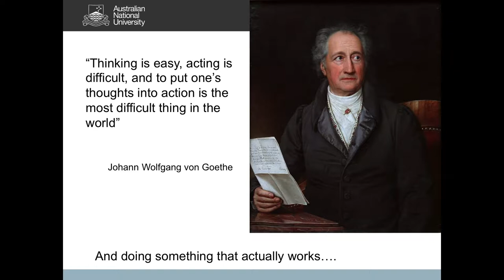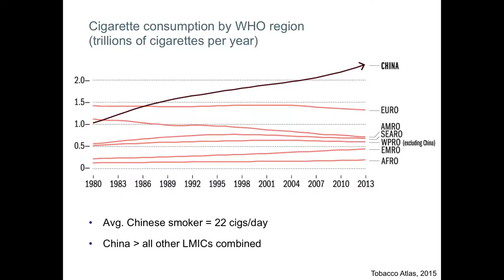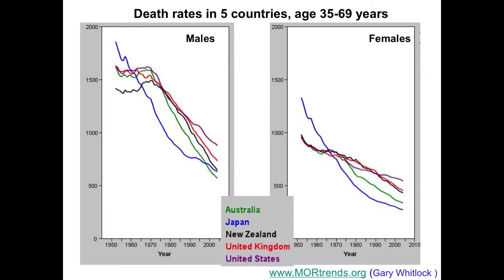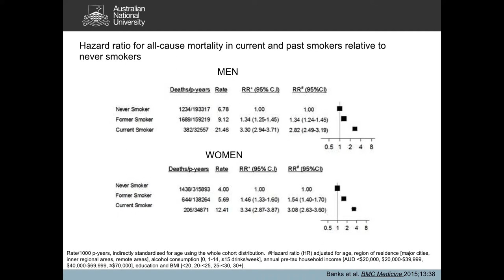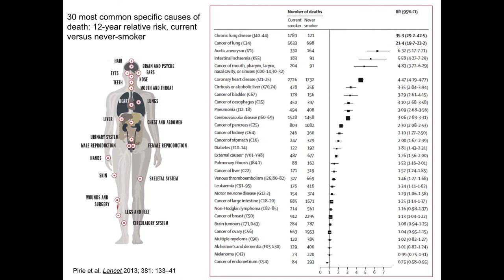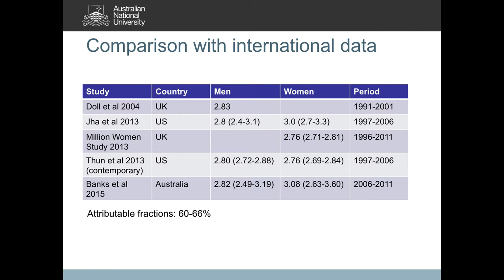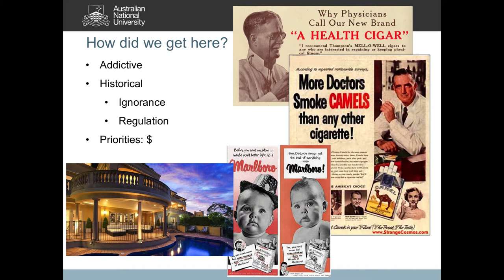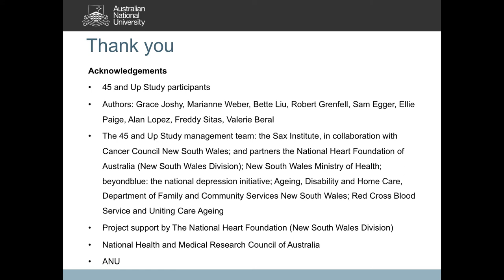Smoking and mortality: the first large-scale Australian results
The first large-scale, direct evidence on smoking and mortality in Australia shows up to 1.8 million of the country’s 2.7 million smokers will die from their habit if they continue to smoke.

This research is the result of a four-year analysis of health outcomes from more than 200,000 people from the general population participating in the Sax Institute’s 45 and Up Study.

The research was supported by the National Heart Foundation in collaboration with major 45 and Up Study partner Cancer Council NSW and conducted by a national and international team.